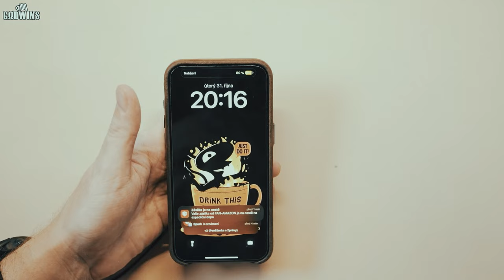iPhone 15 Pro MAX - další pouzdra? JO!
Co na to říct, je to nějaká moje úchylka si kupovat nová pouzdra a aktuálně mám asi 5 pouzder na @Apple iphone 15 Pro MAX. Samozřejmě koupených, žádný sponozoring (bohužel).